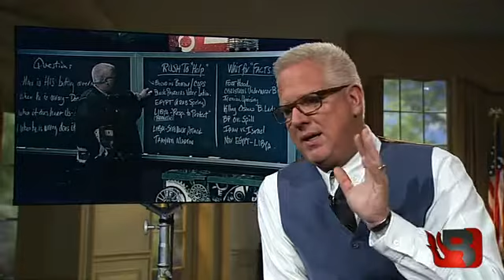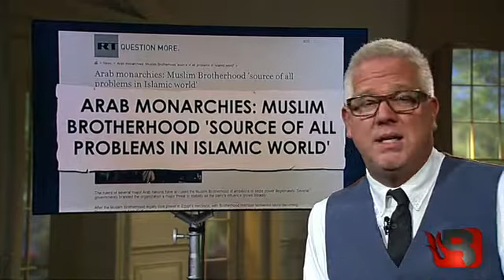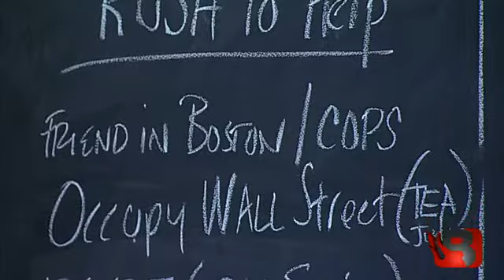GBTV: Obama's mistakes